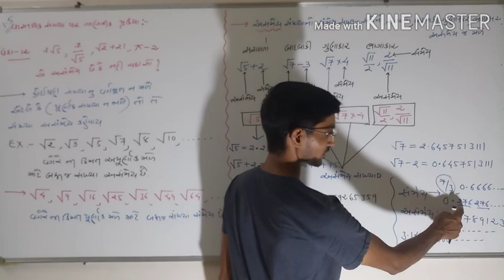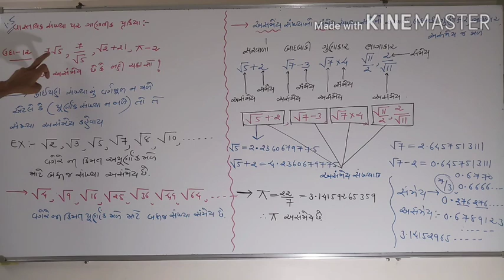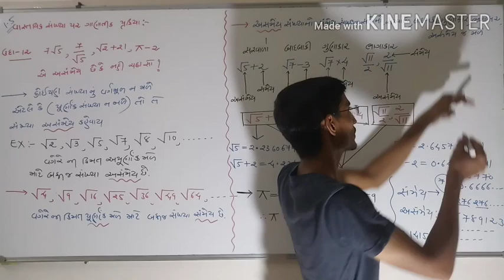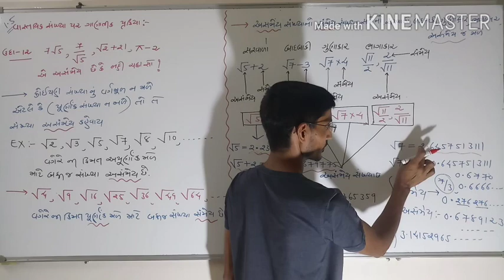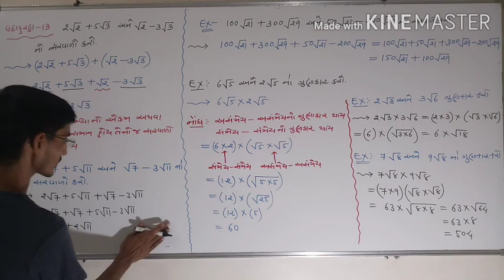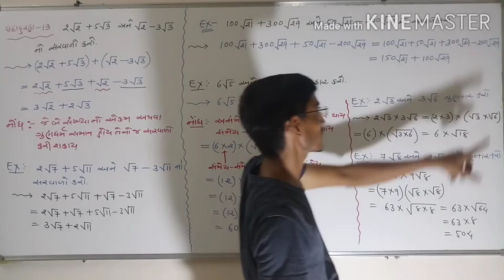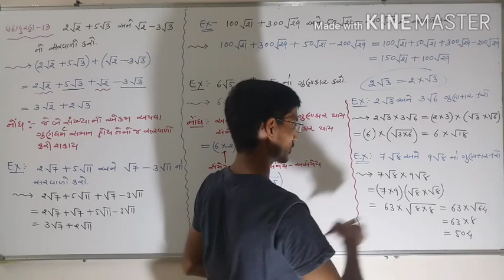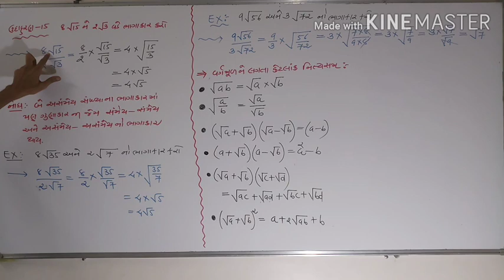9ncert /maths /chapter:-1/exercise:-1,5 basic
Infinite Maths 9